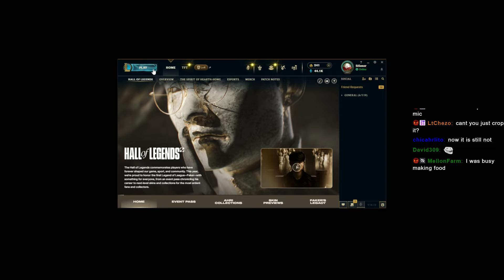Teemo 4 different rune bugs. June/18/2024.